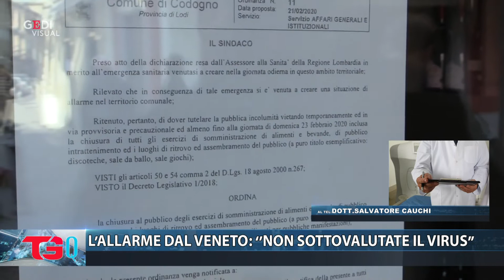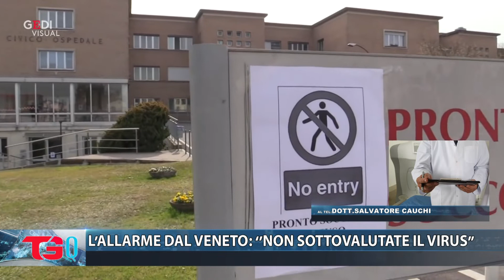L’ALLARME DAL VENETO ‘’NON SOTTOVALUTATE IL VIRUS’’